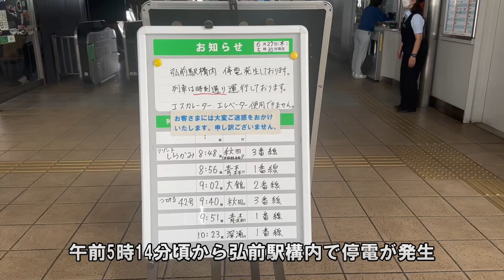弘前駅で停電 運行ダイヤに乱れなし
6月27日、午前5時14分頃から午前9時27分頃にかけてJR弘前駅構内で停電が発生しました。この停電により自動改札や券売機、みどりの窓口のほか改札内のエスカレーターやトイレなどが使用不可能となりました。ただ列車の運行には影響なく乗客には弘前駅の改札はフリーで通し、降りる駅での精算といった処置がとられ大きな混乱は見られませんでした。